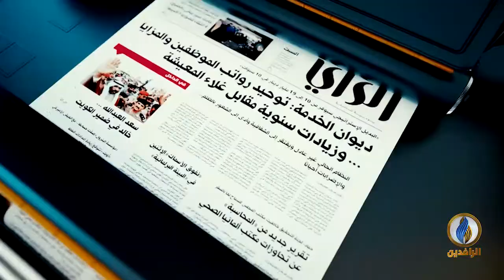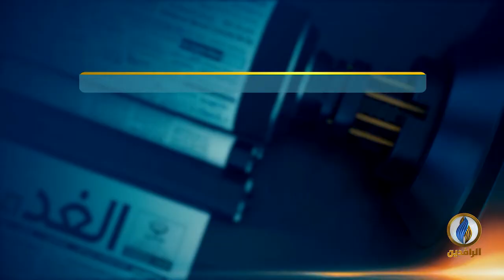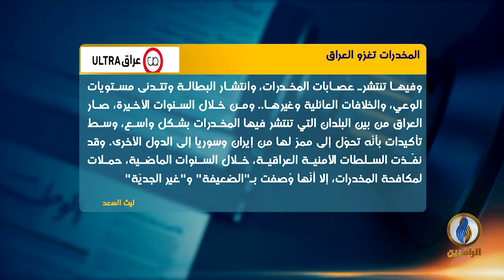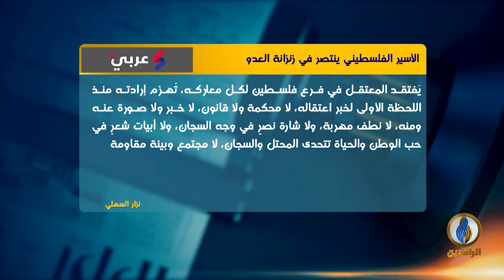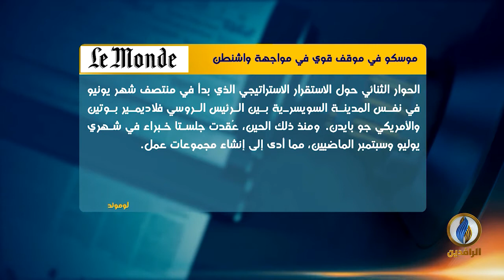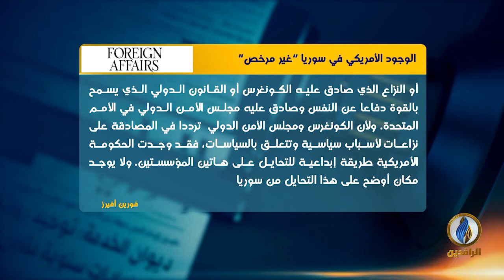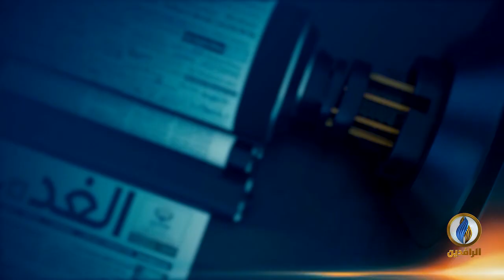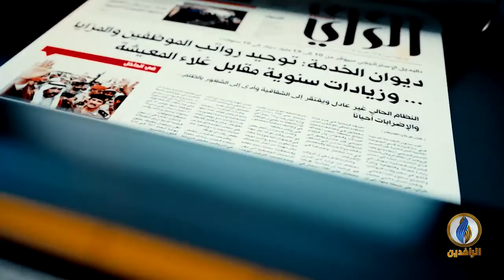صدى_الأقلام | 12 - 1 - 2022